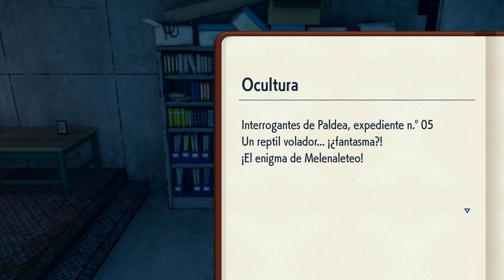54 - ¡Damián y el encargo de la Profesora Albora! - Pokémon Escarlata